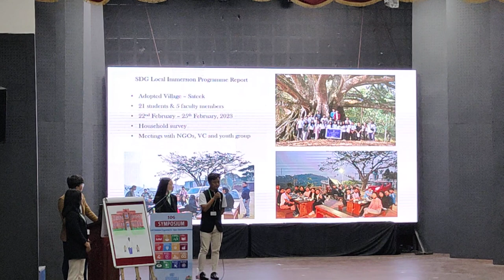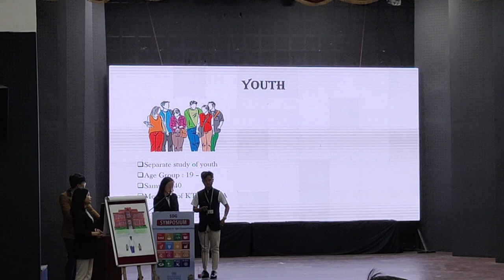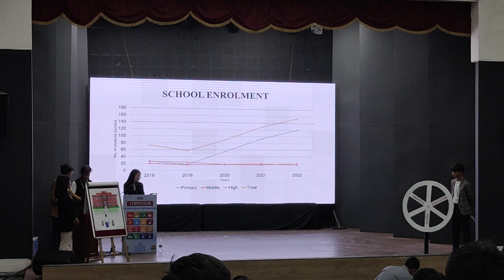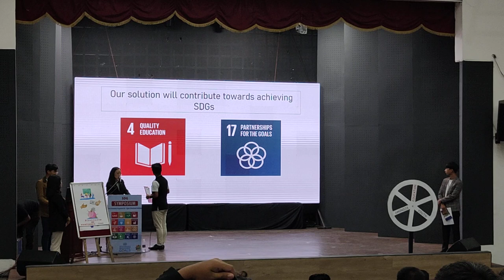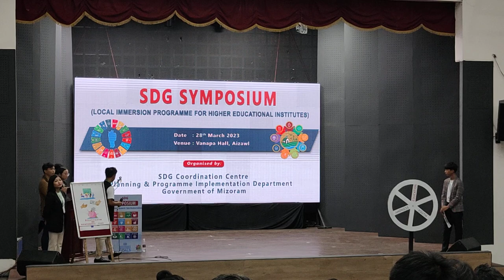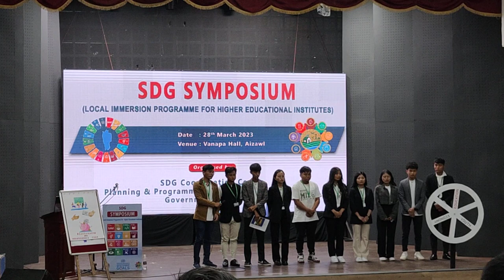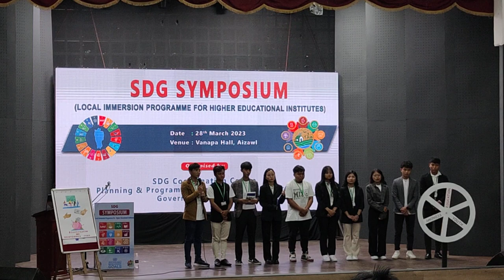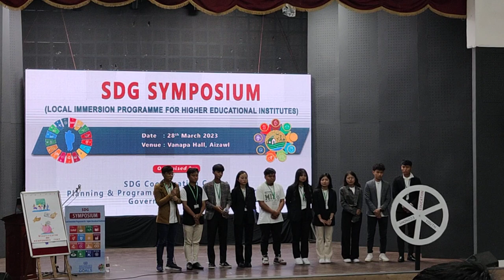SDG Symposium || Third Place out of 21 Colleges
28th March, 2023 at Vanapa Hall